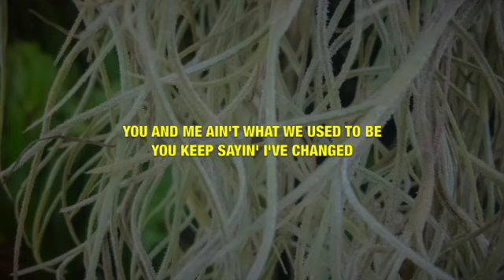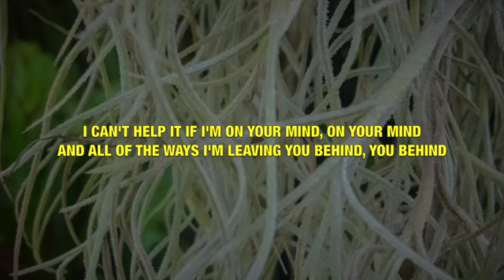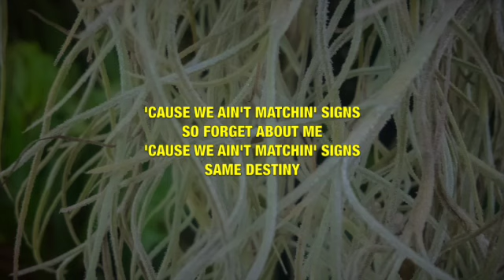Aluna, Diplo & Durante - Forget About Me - Lyrics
This video is lyrics for a song called "Forget About Me" by Aluna, Diplo & Durante